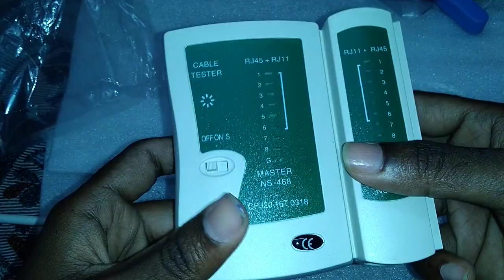LAN cable crimping tools (LAN cable,rj45 jack,LAN tester, crimping tool)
in this video what are the tools required for LAN cable crimping please buy quality and branded LAN cable Quantum,iBall,etc..c and then buy branded rj45 jack D-Link,dyeton,nt,etc.., and buy crimping tool and finally LAN cable tester